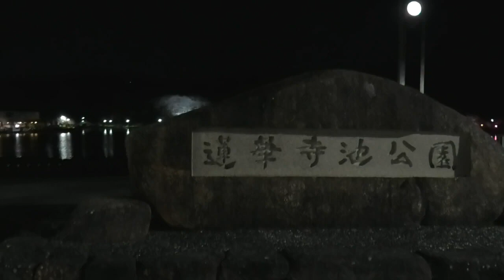藤枝蓮華寺池公園の夜桜 ４月上旬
４月上旬　藤枝蓮華寺池公園の夜桜をライトアップするイベントがあったのでその様子